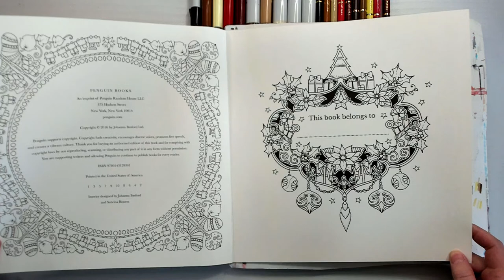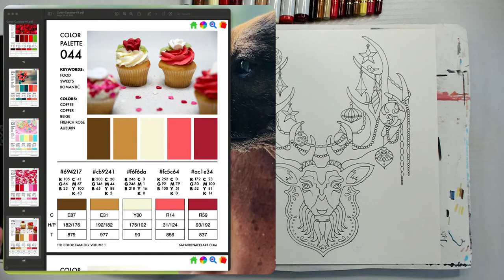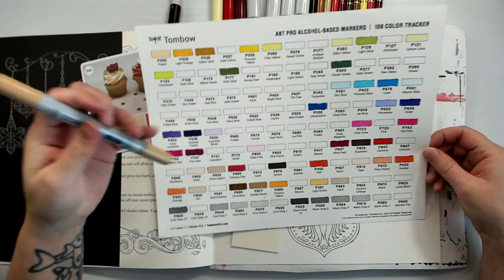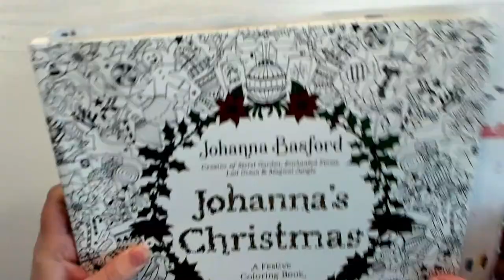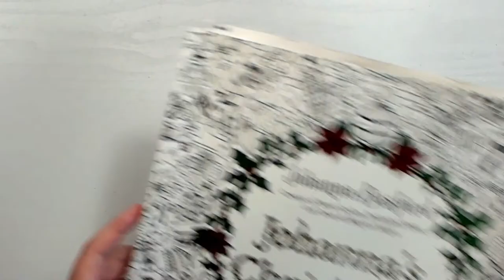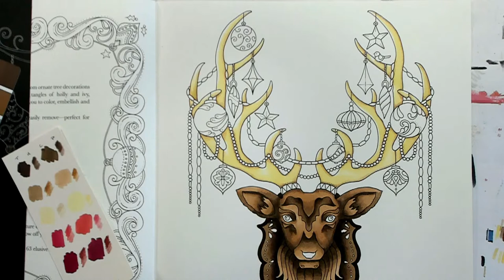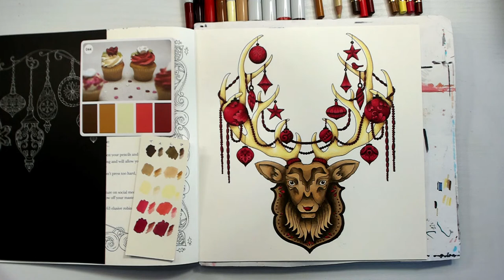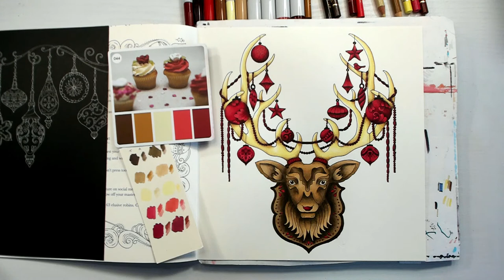(1/2) Starting the Deer Head in Johanna's Christmas by Johanna Basford | Live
Coloring the dear head in Johanna's Christmas.

~*~ Materials Used ~*~
copic - E87, E31, Y00, R14, R59
tombow ABT - P879, P977, P090, P856, P837
polychromos - 176, 182, 102, 124, 192
holbien colored pencils - 182, 192, 175, 31, 93

Johanna's Christmas by Johanna Basford

Send Stuff?

Stalk Me?